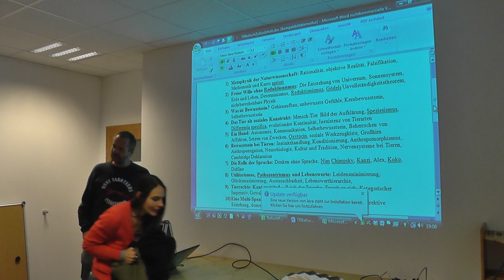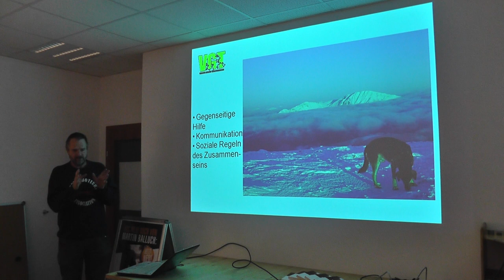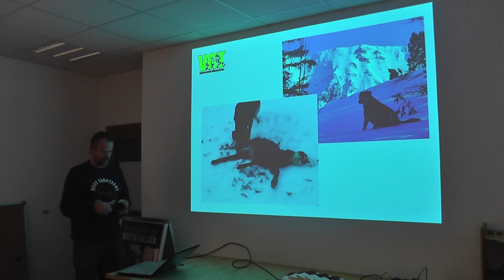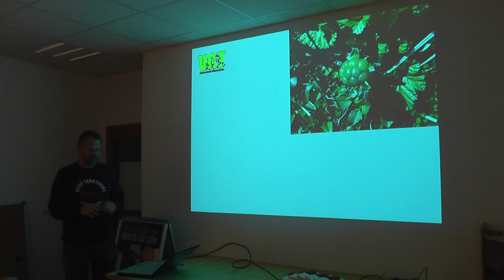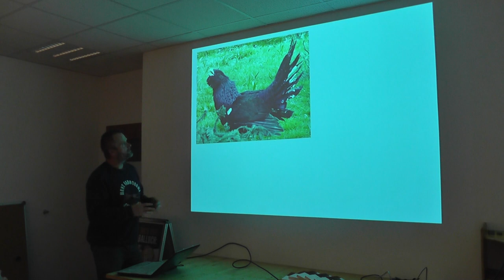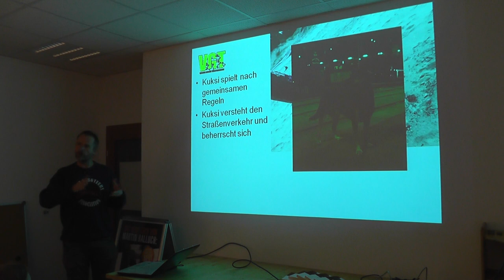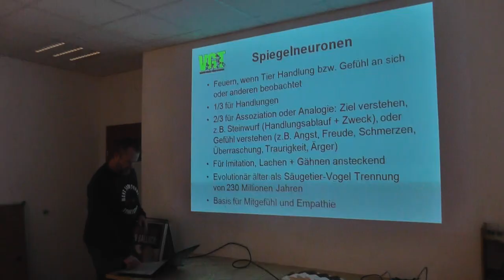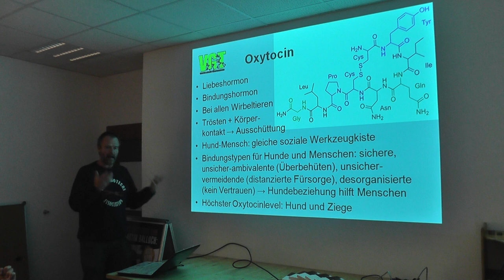Vortragszyklus Tierrechte von DDr. Martin Balluch: Vortrag 5/ Teil 1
Martin BalluchsVortragszyklus in 10 Teilen über die wesentlichen Aspekte eines naturwissenschaftlichen Arguments für Tierrechte (September – Dezember 2014)

TEIL 1: Metaphysik der Naturwissenschaft: Rationalität, objektive Realität, Falsifikation, Mathematik und Kants apriori
TEIL 2: Freier Wille ohne Reduktionismus: Die Entstehung von Universum, Sonnensystem, Erde und Leben, Determinismus, Reduktionismus, Gödels Unvollständigkeitstheorem, nichtberechenbare Physik
TEIL 3: Was ist Bewusstsein? Gehirnaufbau, unbewusste Gefühle, lernfähige Computerprogramme, Kernbewusstsein
TEIL 4: Das Tier als soziales Konstrukt: Mensch-Tier Bild der Aufklärung, Speziesismus, Differentia specifica, evolutionäre Kontinuität, Inexistenz von Tierarten
TEIL 5: Ein Hund: Autonomie, Kommunikation, Selbstbewusstsein, Beherrschen von Affekten, Setzen von Zwecken, Oxytocin, soziale Werkzeugkiste, Großhirn
TEIL 6: Bewusstsein bei Tieren: Instinkthandlung, Konditionierung, Anthropomorphismus, Anthroponegation, Neurobiologie, Kultur und Tradition
TEIL 7: Die Rolle der Sprache: Denken ohne Sprache, Nim Chimpsky, Kanzi, Alex, Koko, Delfine
TEIL 8: Die Unzulänglichkeit von Utilitarismus, Pathozentrismus und Lebenswerten: Leidensminimierung, Glücksmaximierung, Austauschbarkeit, Lebenswerthierarchie.
TEIL 9: Tierrechte: Kant revisited – Reich der Zwecke, Zweck an sich, Kategorischer Imperativ, Gewaltmonopol, Personenstatus, Grundrechte
TEIL 10: Eine Multi-Spezies-Gesellschaft: Bürgerrechte, Autonomie, nicht-direktive Erziehung, domestizierte Tiere, Wildtiergemeinschaften